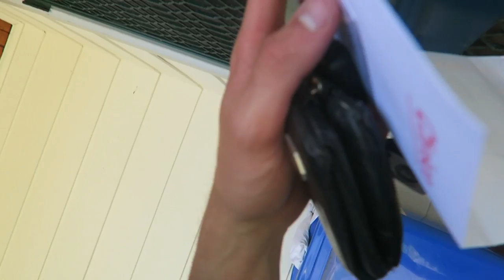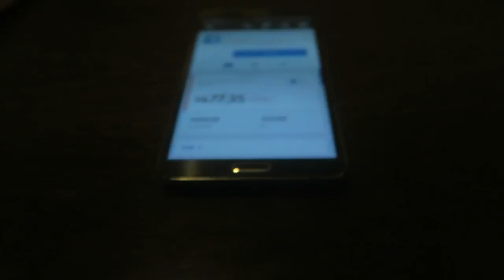Hopping On The Crypto Train! Vlog 238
Bicycle Tours and Epic Adventures!

Send me stuff here:

Australia